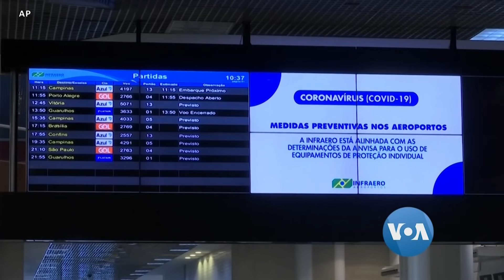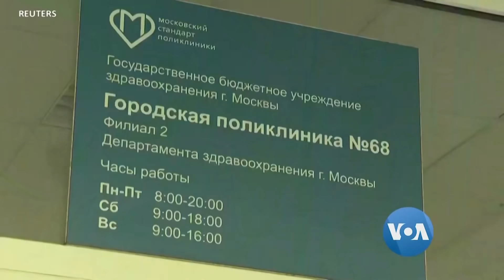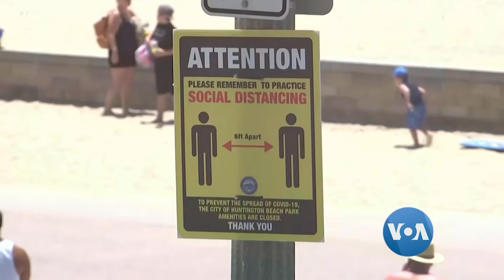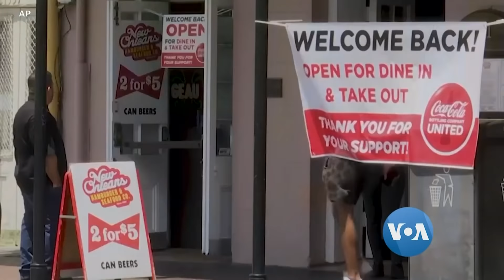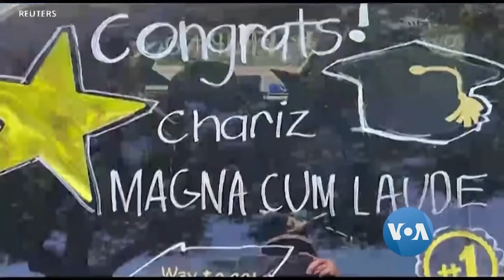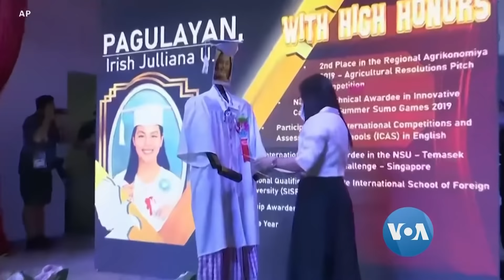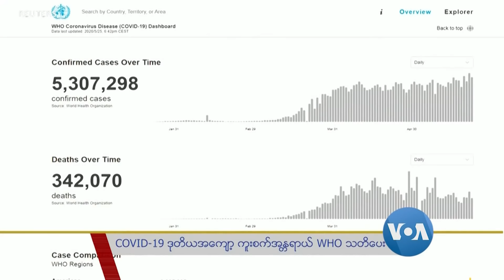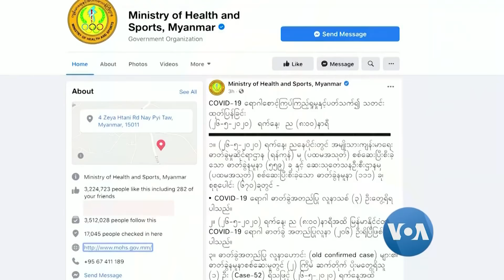ေန႔စဥ္ တီဗီြသတင္းလႊာ (၀၅-၂၇-၂၀၂၀)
ကို႐ိုနာဗိုင္းရပ္စ္ ကူးစက္မႈ ဒုတိယအဆိုးဆုံး ႀကဳံေနရတဲ့ ဘရာဇီးလ္ႏိုင္ငံက ခရီးသြားေတြအေမရိကန္ျပည္ေထာင္စုထဲ ျပည္ဝင္ခြင့္ကန႔္သတ္မယ့္ အစီအစဥ္ ၂ ရက္ေစာၿပီး စတင္၊  ကန႔္သတ္ခ်က္ေတြ အေစာတလ်င္ ေျဖေလွ်ာ့ေပးလိုက္ရင္ ဒုတိယအေက်ာ့ ကူးစက္မႈေတြ ခ်က္ခ်င္း ျပန္တက္လာႏိုင္တယ္လို႔ ကမာၻ႔က်န္းမာေရးအဖြဲ႕ WHO သတိေပး၊ ျမန္မာႏိုင္ငံမွာ ေမလ ၂၆ ရက္ ညေနပိုင္းက COVID-19 ေရာဂါကူးစက္သူ ၃ ဦးထပ္မံေတြ႕ရွိ၊